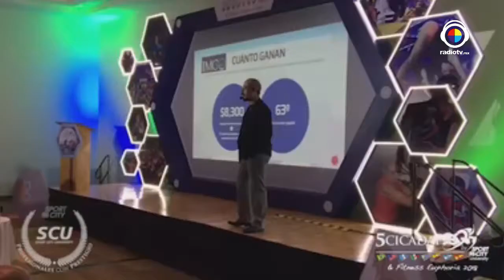La buena vida con Roberto Yañez y Adrián Godínez Sport City